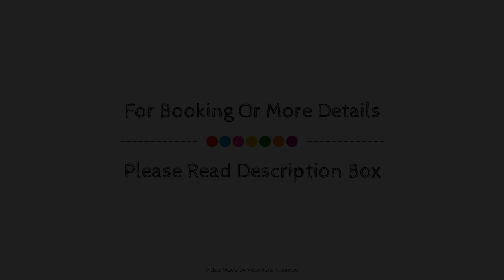Gastehaus Loschwitz, Dresden, Germany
About Property:
Gästehaus Loschwitz is a popular choice amongst travelers in Dresden, whether exploring or just passing through. The property features a wide range of facilities to make your stay a pleasant experience. Family room are there for guest's enjoyment. Some of the well-appointed guestrooms feature heating, television, toiletries, shower. The hotel offers various recreational opportunities. No matter what your reasons are for visiting Dresden, Gästehaus Loschwitz will make you feel instantly at home.
Searching For
1. Gastehaus Loschwitz - Dresden
2. Gastehaus Loschwitz - Dresden Virtual Tour
3. Gastehaus Loschwitz - Dresden Rooms
4. Gastehaus Loschwitz - Dresden Amenities
5. Gastehaus Loschwitz - Dresden Videos
6. Gastehaus Loschwitz - Dresden Offers
7. Gastehaus Loschwitz - Dresden Deals
Audio Credit:
Track Title: Reasons To Hope
Artist: Reed Mathis